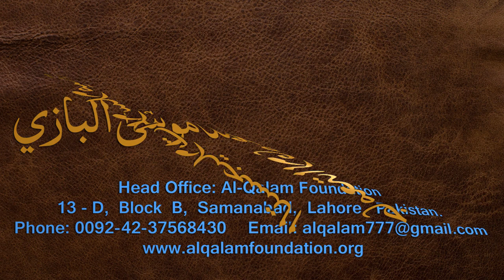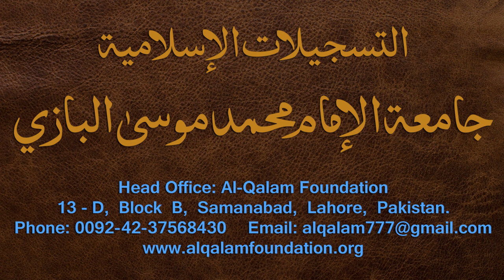Nahvi Tarkeeb Dars - 31 - by Maulana Muhammad Zuhair Albazi - 07/02/2007